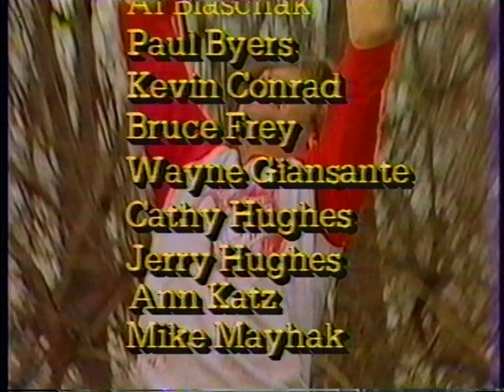Suley Video Toggle Quilt 'n Nat*Volleyball/Play-by-Play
With friends at the Century Inn in 1987. A music video of our epic volleyball games at Frick Park in 1983. My son with his cousin and friend doing play by play during the 2006 MLB All-Star Game. A brief 60s i